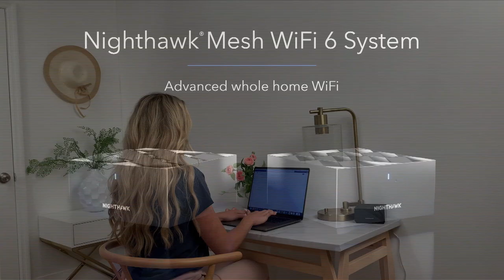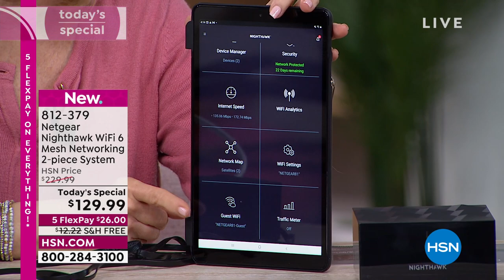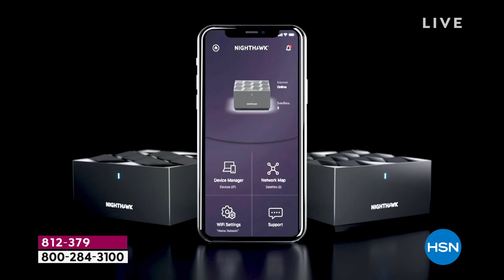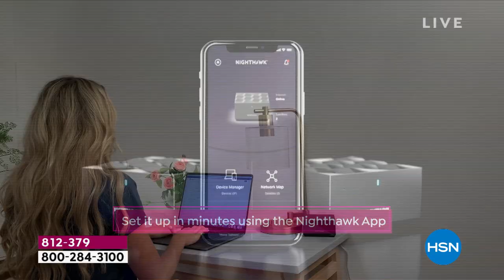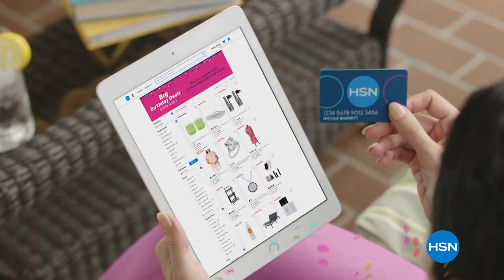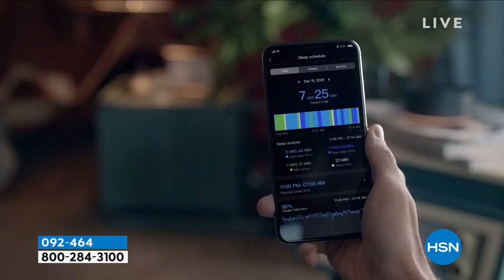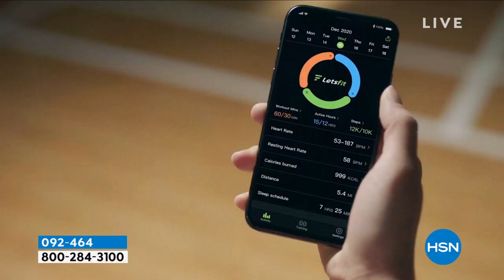HSN | 45th Birthday Deals 07.18.2022 - 04 PM